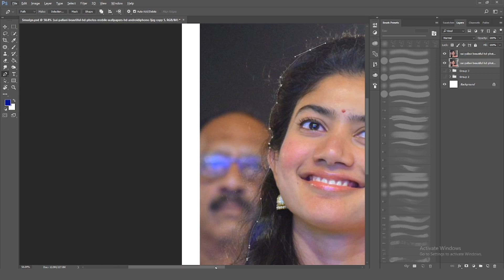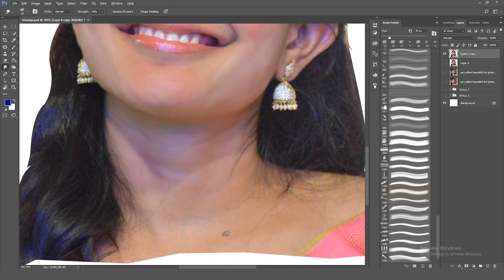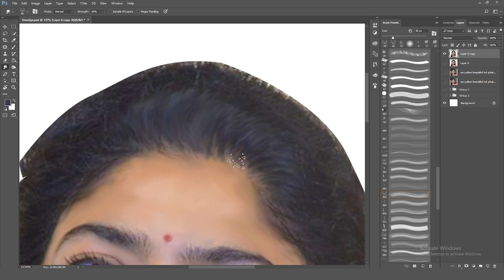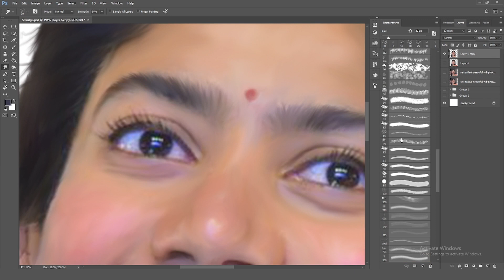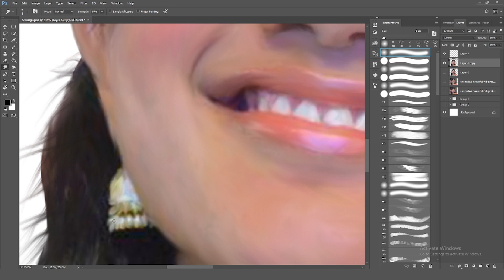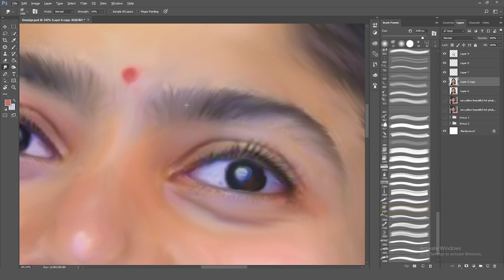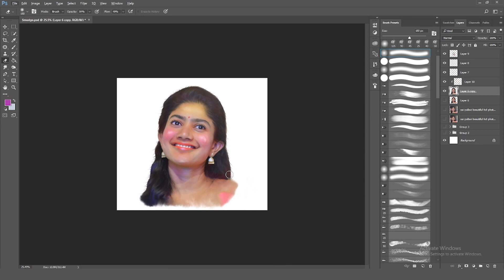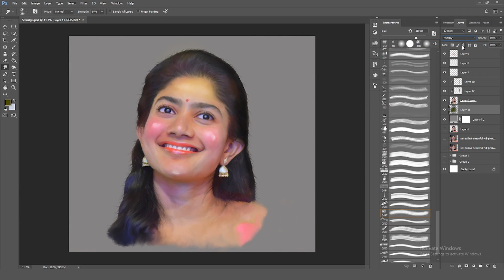Digital Painting Photoshop | Smudge Painting | Tutorial for Beginners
The video will walk you through the step by step process of creating a digital smudge painting of Sai Pallavi using adobe Photoshop. By watching this video you will learn how to do a smudge digital painting (digital art) by your self. You will be able to learn how to use the smudge tool, what are the appropriate paint brushes, how to use the correct brush, how to paint the hair and what are the blending modes to use. Hope this would be helpful.